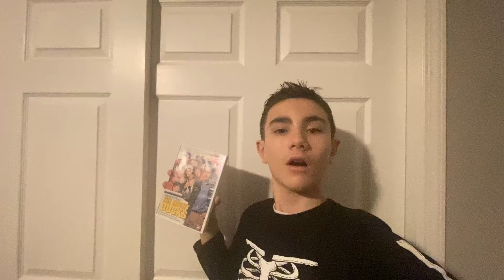Happy 30th Anniversary To The Mighty Ducks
On This Day 1992 The Mighty Ducks Came Out To Theaters Happy 30th Anniversary